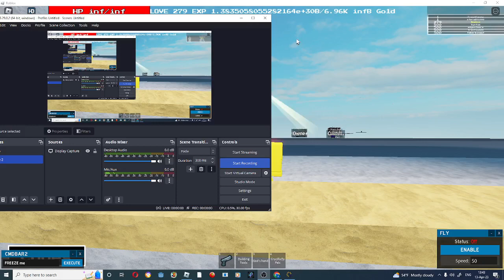Newbie's EPIC Cooking Show (GONE WRONG)